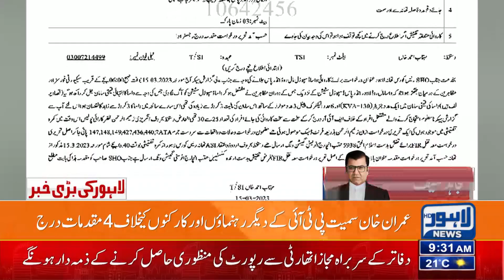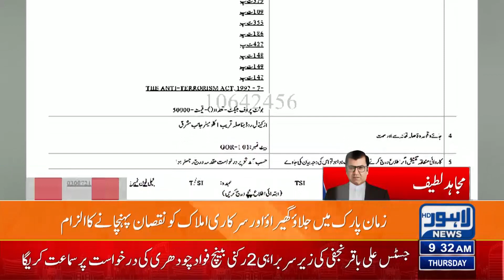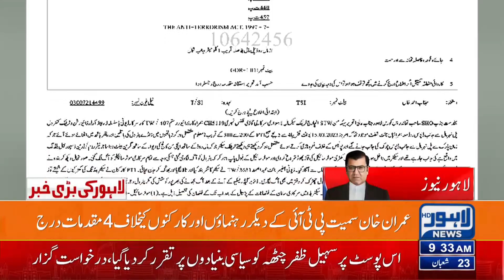Breaking News | PTI Leaders Aur Karkunan Per Muqadmat Ka Indraj | Lahore News HD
Fir Lodged  Against PTI Leaders And Their Workers | Lahore News HD